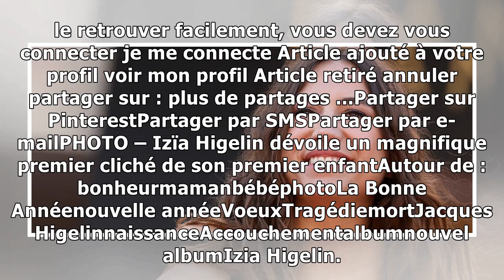PHOTO – Izïa Higelin dévoile un magnifique premier cliché de son premier enfant7/1/2019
Cinq mois après avoir annoncé la naissance de son bébé, Izïa Higelin publie une photo magnifique de son premier enfant sur Instagram. En 2018, Izïa Higelin a vécu de très grands bouleversements dans s...